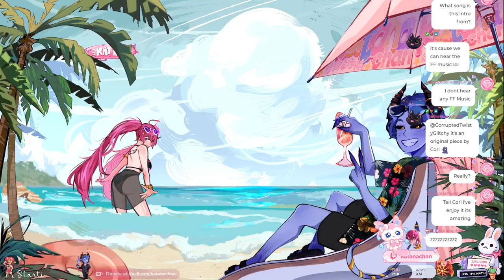♡ 「FFXIV | Shadowbringer」→ I have so much to do! Where to start?! ☆